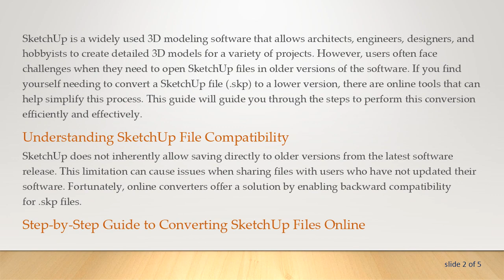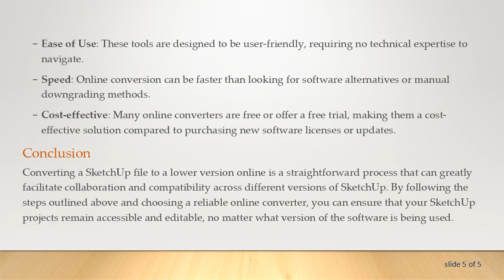How to Convert SketchUp Files to a Lower Version Online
Summary: Learn how to convert SketchUp files to a lower version using online tools, ensuring compatibility with older versions of the software without losing data integrity.

SketchUp is a widely used 3D modeling software that allows architects, engineers, designers, and hobbyists to create detailed 3D models for a variety of projects. However, users often face challenges when they need to open SketchUp files in older versions of the software. If you find yourself needing to convert a SketchUp file (.skp) to a lower version, there are online tools that can help simplify this process. This guide will guide you through the steps to perform this conversion efficiently and effectively.

Understanding SketchUp File Compatibility
SketchUp does not inherently allow saving directly to older versions from the latest software release. This limitation can cause issues when sharing files with users who have not updated their software. Fortunately, online converters offer a solution by enabling backward compatibility for .skp files.

Step-by-Step Guide to Converting SketchUp Files Online

Step 1: Choose an Online Converter
Several online platforms offer SketchUp file conversion services. These tools typically support a range of versions, allowing you to convert files to the specific version you need. Key features to look for include ease of use, speed of conversion, and support for multiple SketchUp versions.

Step 2: Upload Your SketchUp File
Once you've selected an online converter, the next step is to upload the .skp file you wish to convert. This is usually done through a simple file upload interface, where you can drag and drop your file or browse your device to select it.

Step 3: Select the Target Version
After uploading your file, you'll need to specify which version of SketchUp you want to convert your file to. Make sure you know the exact version required to ensure compatibility with your software.

Step 4: Convert the File
With the file uploaded and the version selected, you can now proceed to convert the file. This process is typically initiated by clicking a 'Convert' button on the website. The conversion process may take a few minutes depending on the file size and the server load of the conversion tool.

Step 5: Download the Converted File
Once the conversion process is complete, you will be able to download the converted file. It's important to verify the integrity of the file by opening it in your SketchUp software to ensure that all details have been preserved correctly.

Benefits of Using Online Converters

Accessibility: Online converters are accessible from anywhere, as long as you have an internet connection.

Ease of Use: These tools are designed to be user-friendly, requiring no technical expertise to navigate.

Speed: Online conversion can be faster than looking for software alternatives or manual downgrading methods.

Conclusion
Converting a SketchUp file to a lower version online is a straightforward process that can greatly facilitate collaboration and compatibility across different versions of SketchUp. By following the steps outlined above and choosing a reliable online converter, you can ensure that your SketchUp projects remain accessible and editable, no matter what version of the software is being used.